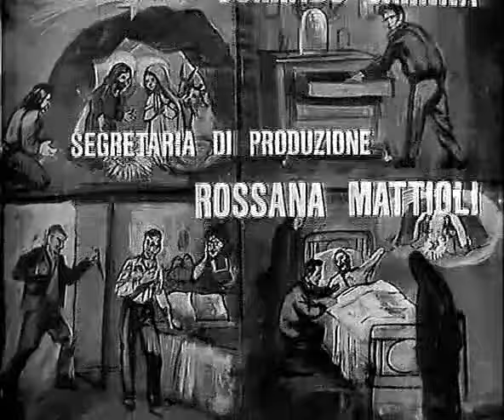Natale in casa Cupiello Bianco/Nero Commedia Teatrale Completa Napoletana - E. De Filippo Anno 1962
❤️🎄❤️ Buon Natale 🎅 a tutti i miei cari iscritti ❤️🎄❤️ con questa versione dell'immancabile Commedia Teatrale Natalizia, buona visione 🎬🎭

Come ogni Natale Luca Cupiello costruisce il suo presepe tra il disinteresse della moglie Concetta e del figlio Tommasino. I preparativi per il Natale in casa Cupiello, però, sono funestati dalla decisione di Ninuccia, figlia della coppia, che ha deciso di lasciare il marito Nicolino per l'amante Vittorio.

Autore Eduardo De Filippo
Lingua originale napoletano, italiano
Genere Teatro napoletano
Composto nel 1931
Prima assoluta 25 dicembre 1931
Kursaal di Napoli

Interpreti:
Eduardo De Filippo
Nina de Padova
Pietro De Vico
Enzo Petito
Elena Tilena
Enzo Cannavale

Personaggi:
Luca Cupiello
Concetta, sua moglie
Tommasino, loro figlio, detto Nennillo
Ninuccia, la figlia
Nicola, suo marito
Pasqualino, fratello di Luca
Raffaele, portiere
Vittorio Elia
Il dottore
Carmela
Olga Pastorelli
Luigi Pastorelli
Alberto
Armida Romaniello
Rita
Maria
I casigliani